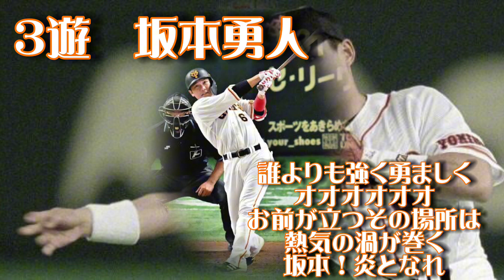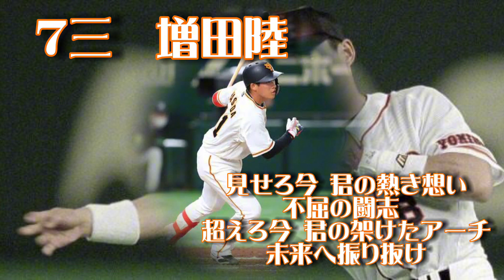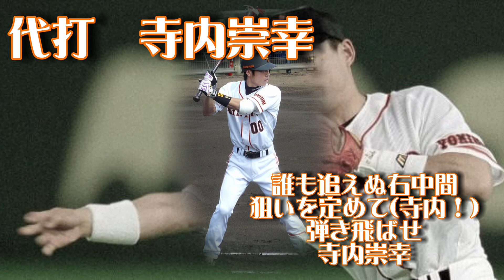【応援歌メドレー】リクエスト打線第158弾「仁志の呪い〜巨人二塁隊〜」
リクエストありがとうございます！巨人で二塁に就いたことのある選手でチームを組んでくださいました。